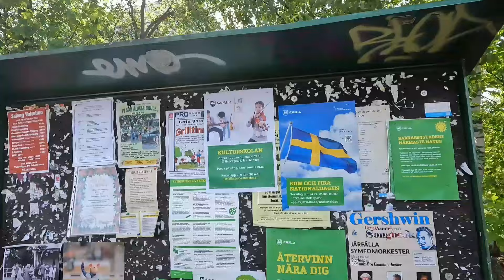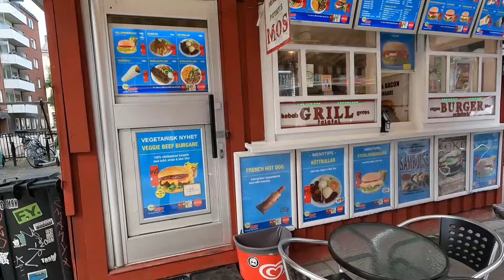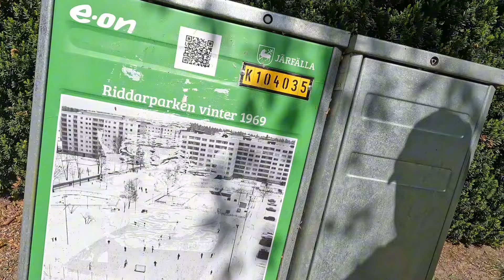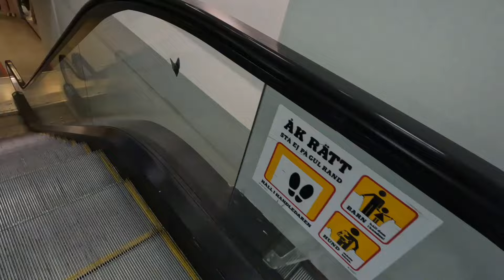THIS IS HOW OUR COMMUNITY LOOKS LIKE/ STOCKHOLM !! SWEDEN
HELLO EVERYONE I HOPE YOU ARE DOING WELL THIS VLOG IS IN STOCKHOLM OUR COMMUNITY PLEASE WATCH TO THE END ENJOY THE BEAUTIFUL VIEWS AROUND PLEASE DON'T FORGET TO LIKE COMMENT SHARE @rosepresleypresley6196 @sand888beach927 @liznasra8578 @nature-wx1or @Quincyvl @jmack2788 @komountainlionproduction9887 @nigora_6566 @rukhsarkitchen12